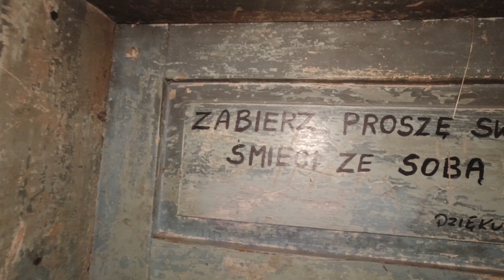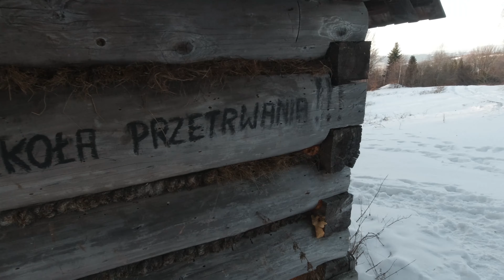#1 Zimowy wypad w Beskidy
Pierwszy, dziewiczy, pilotażowy odcinek moich przygód. Nie znajdziecie tu drogiego sprzętu i mądrych rad. Myślę jednak, że dzięki temu świetnie zmonotowanemu przez mojego brata filmowi, przekonacie się, że nie trzeba wiele, by sie dobrze bawić.